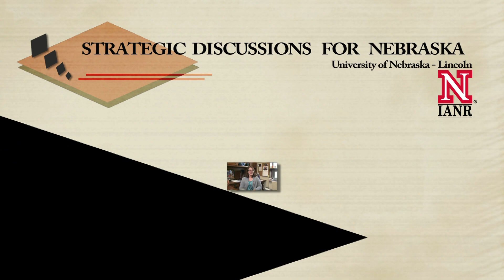The Future is Bright - Dr. Andrea Cupp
The beef industry drives Nebraska's economy, and calves drive the beef industry. University of Nebraska−Lincoln Professor of Animal Science Andrea Cupp specializes in reproductive physiology to assure the sustainability of Nebraska beef producers. Watch and listen as Cupp explains how technology has improved reproductive science for both animals and humans, then read the story by UNL student Jasmine Rogers.